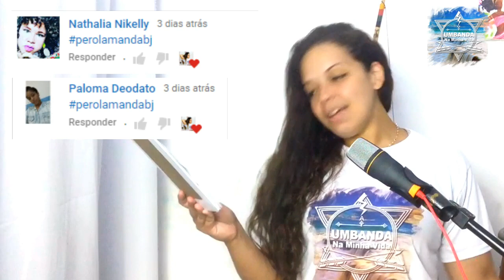Ponto de cigano - La Caminada Gitana #104